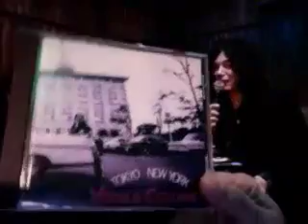*ReW & WhO?* w/ Patti Rothberg